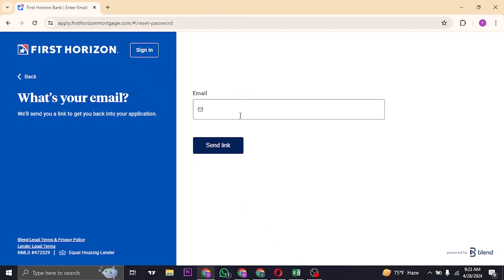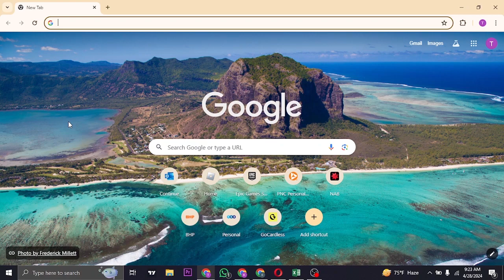How to Login First Horizon Mortgage Account Online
In this video, we'll guide you through the process of logging into your First Horizon Mortgage account online. Whether you're a new user or just need a refresher, we'll cover everything you need to know to access your account securely and quickly. Learn how to navigate the login page, troubleshoot common issues, and ensure your information stays safe. By the end of this video, you'll be ready to manage your mortgage account with confidence.